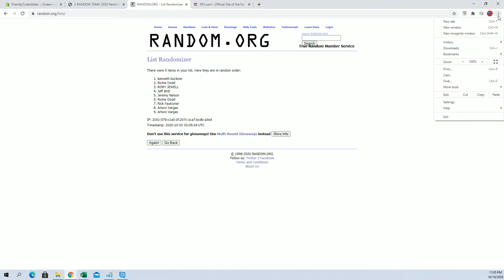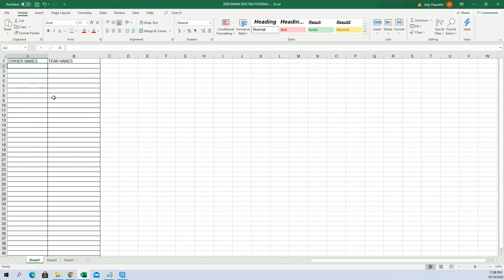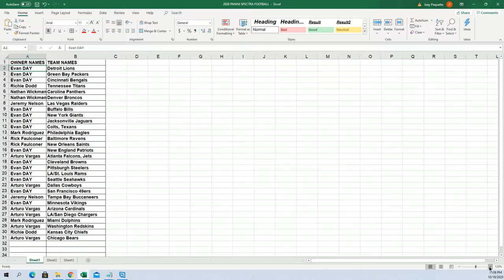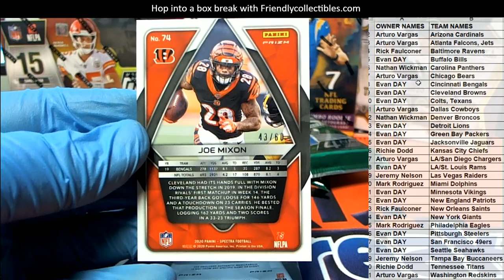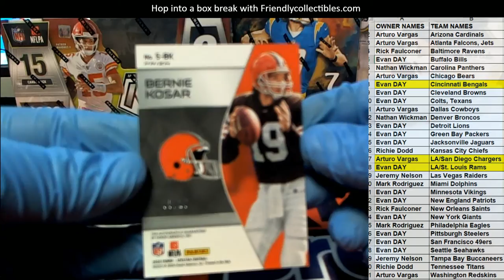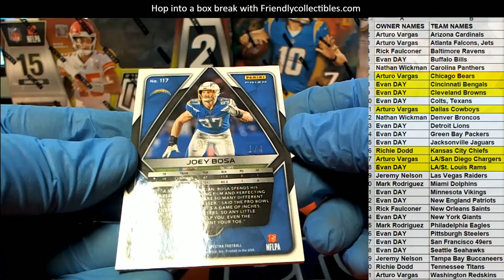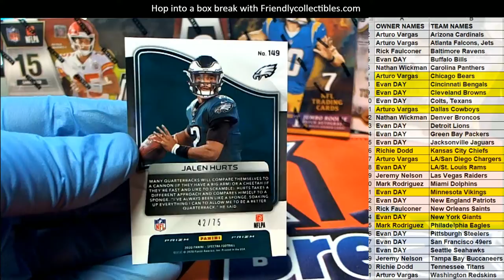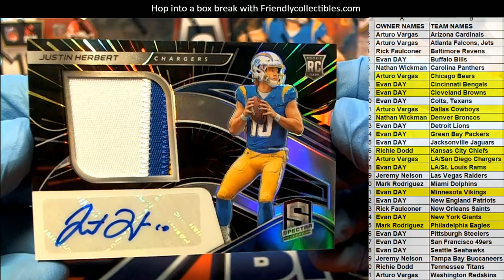2020 Panini Spectra Football Hobby Box ID 20NFLSPECTRA106